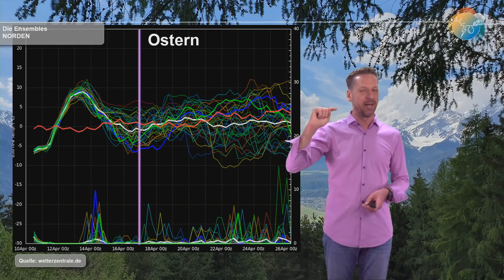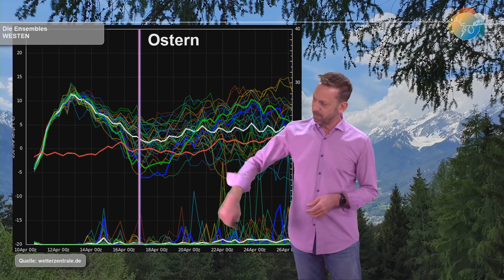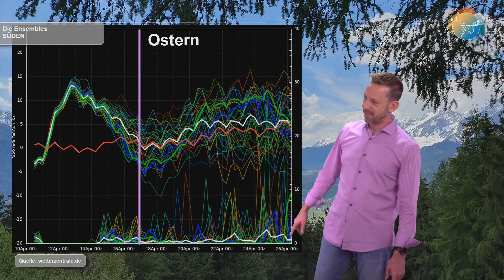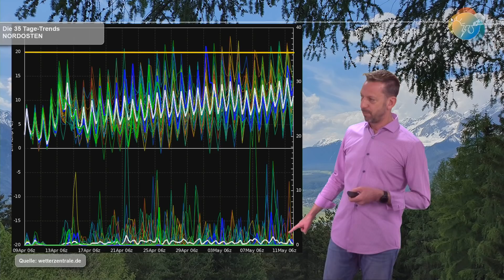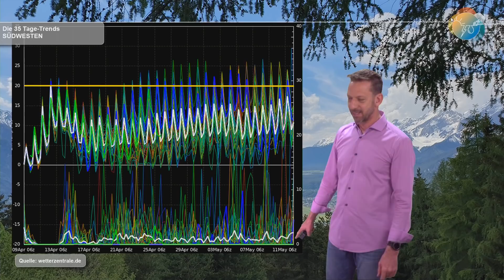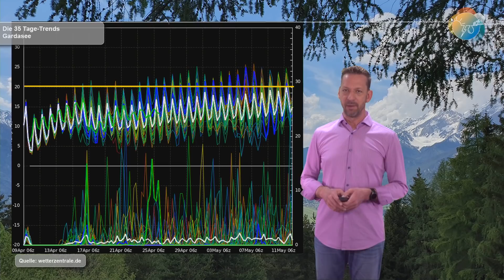Kurzes Mittelfrist-Update: Wie geht der April weiter & wie startet der Mai? Wärme-Trend Mitte Mai?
Auch wenn es in den kommenden Tagen vorübergehend wärmer wird, der Durchbruch ist das nicht oder gar eine Umstellung hin zu Sonne & Wärme. Zu den Kar- und Ostertagen wird es wieder kühler/kälter. Danach trotten wir durch den 2. meteorologischen Frühlingsmonat mit den üblichen Unsicherheiten und Ausreißern zwischen Frühsommer und Spätwinter. Tendenziell deutet sich zaghaft ein kleiner Trend auf mehr Wärme Richtung Mitte Mai an. Wir gehen die Ensembles (15 bzw. 16 Tage-Trends und 35 Tage-Trends) beidseits der Alpen durch...